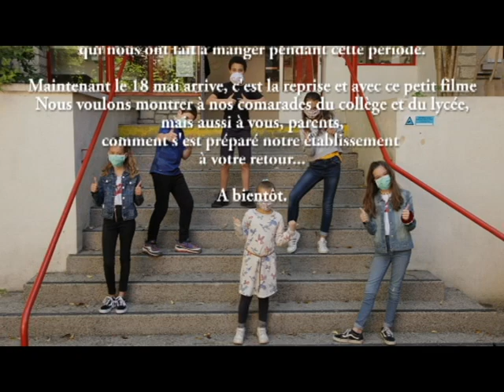Déconfinement Covid19 Collège Saint-Étienne de Cahors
Clip vidéo présentant les conditions sanitaires du retour au collège de l'ensemble scolaire Saint-Étienne de Cahors suite au dé-confinement.
Réalisé dans le cadre d'activités menées par 6 collégiens, enfants de personnels soignants pour la plupart, accueillis pendant la période de confinement et accompagnés par quelques enseignants et personnels OGEC volontaires.